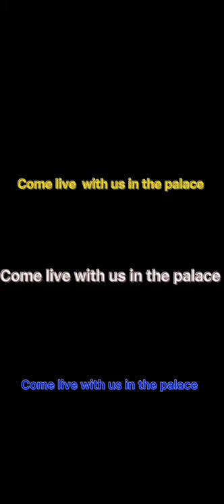Let’s us adore you